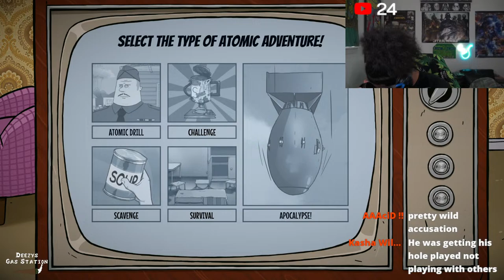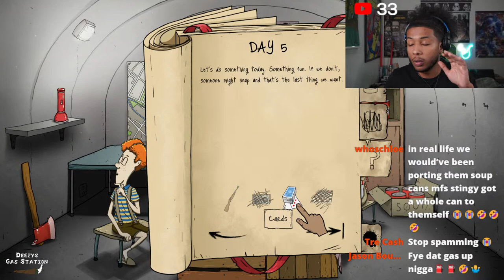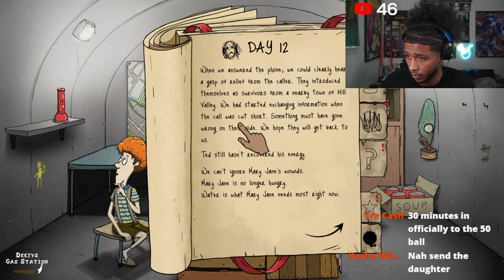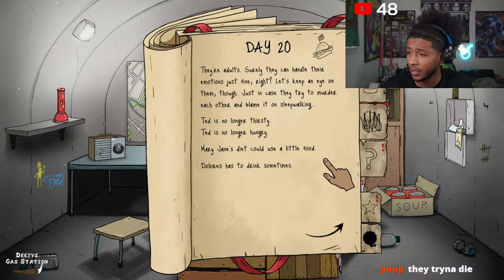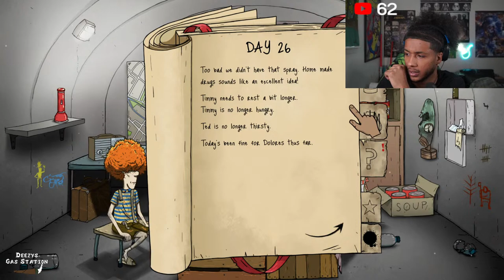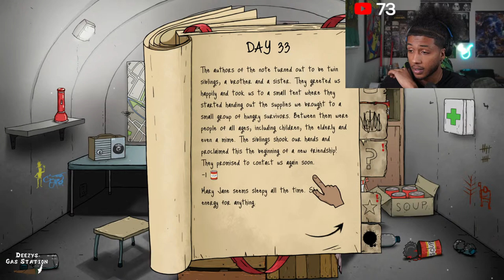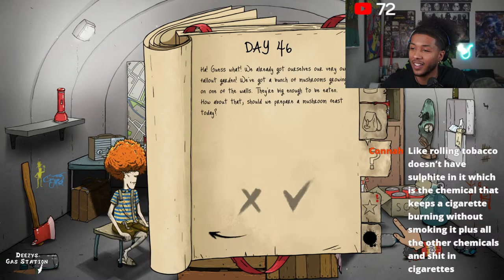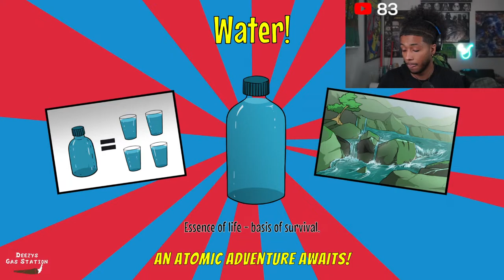EDIBLE ON THE TONGUE WISH ME LUCK.....*WE ARE LIVE*